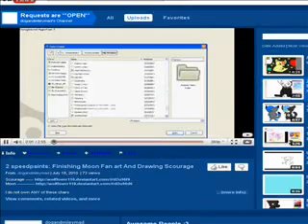Bg 4 Youtube Speedpaint ~120 Subscribers Vid!~